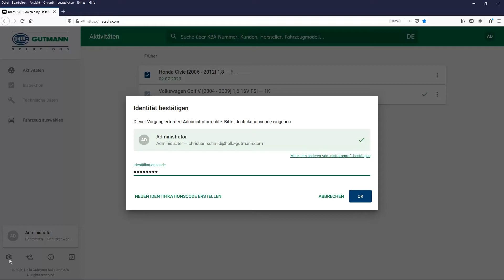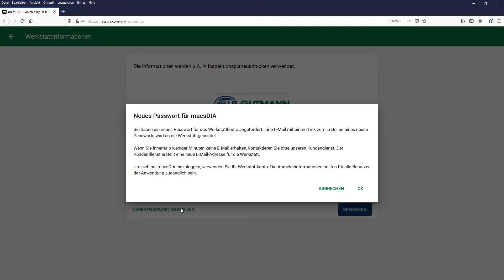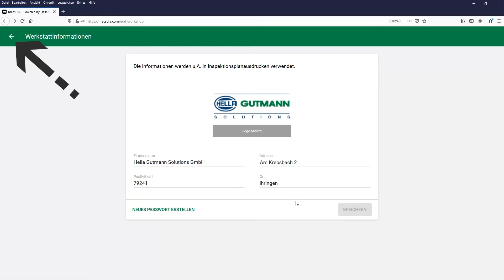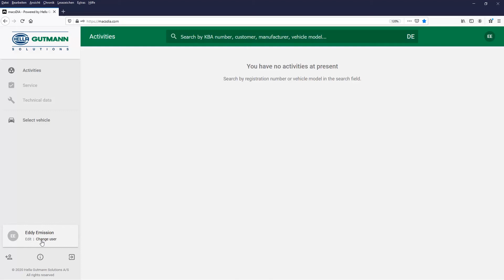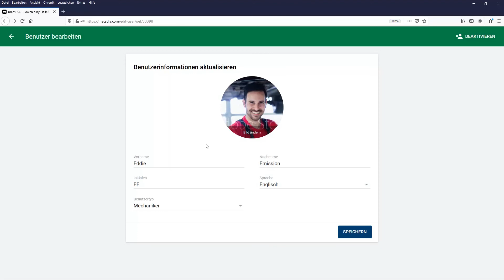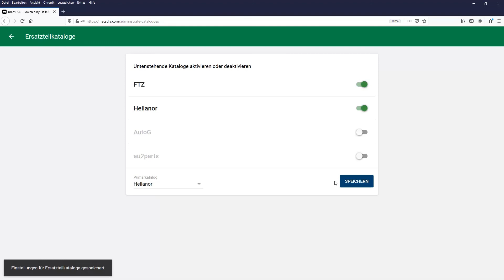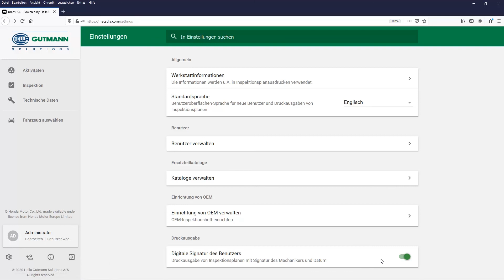macsDIA von Hella Gutmann - Einstellungen im Werkstattkonto durchführen